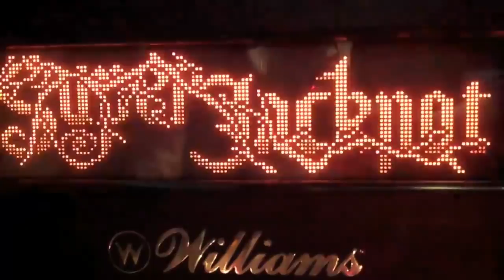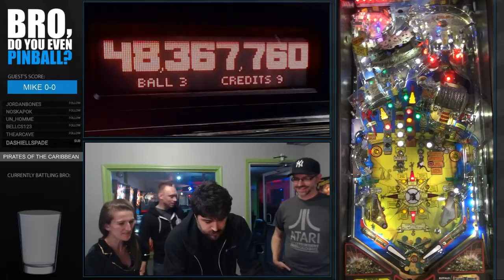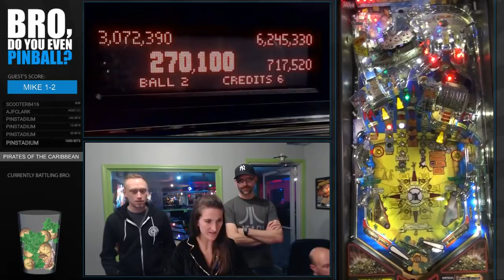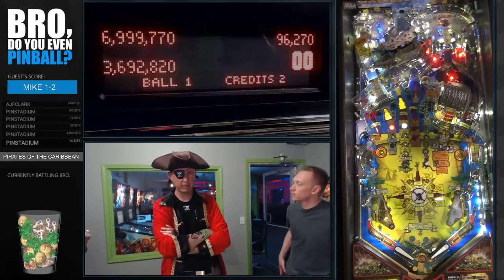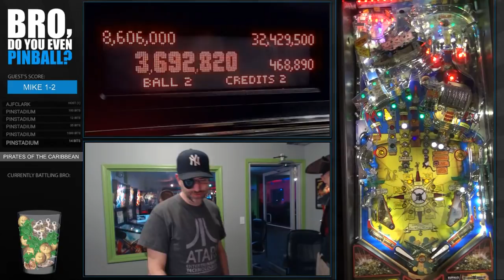Pirates of the Caribbean (Stern, 2006) 11/8/18 "Bro, do you even pinball?"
Playing the original Pirates pinball machine from Stern. Pinball Joe joins us for a special guest tutorial, Mike battles the crew and we hit the left ramp a lot!